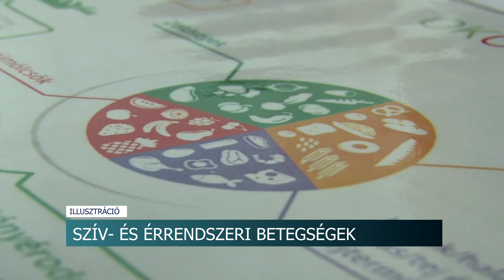Szív- és érrendszeri betegségek - továbbra is vezeti a halálozási statisztikát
Világszerte vezetik a halálozási statisztikákat a szív-és érrendszeri betegségek. Magyarország Európa legelhízottabb nemzetei közé tartozik, így további kockázati tényezőnek számít a magas koleszterin- és vércukor szint is. A szakemberek szerint rendszeres testmozgással, egészséges táplálkozással és évenkénti szűréssel sokat tehetünk egészségünkért.